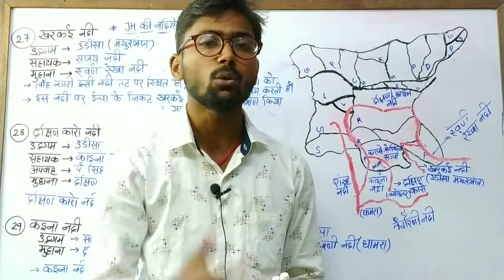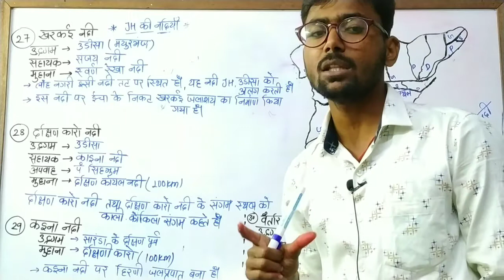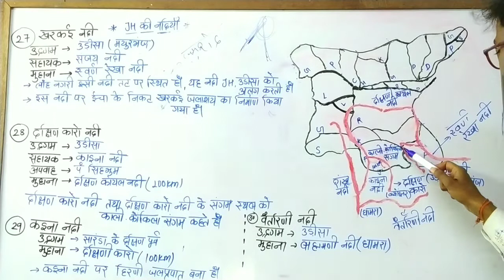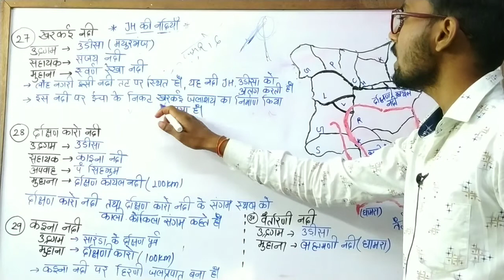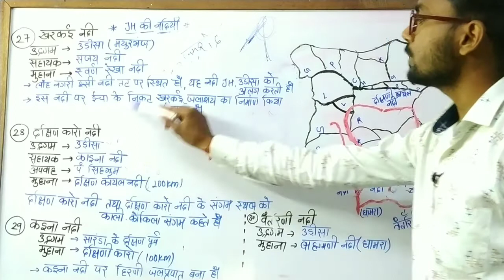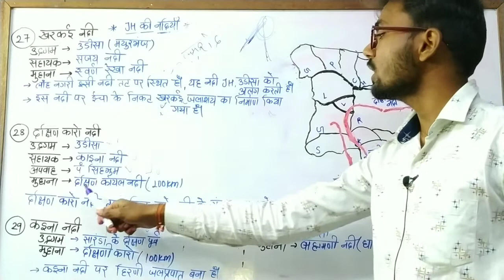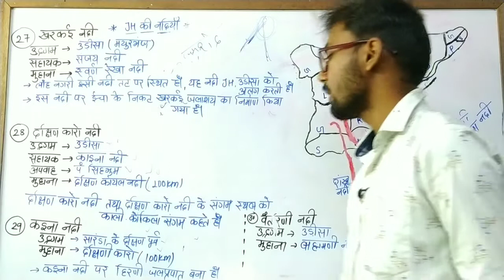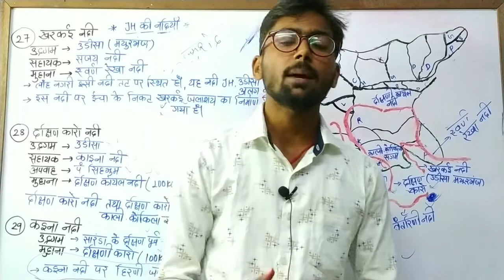खरकाई नदी || दक्षिणी कारो नदी || कइना नदी || बेतरणी नदी || kharkai nadi